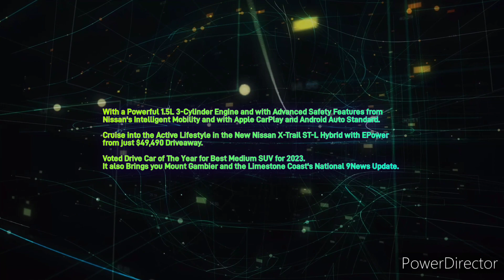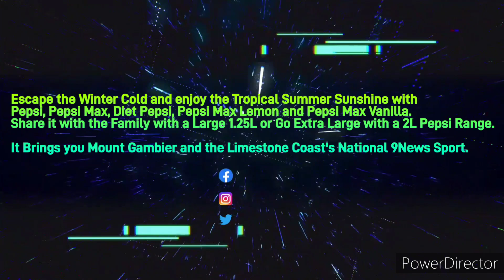LISTNR Limestone Coast - News Update Sponsored by Nissan X-Trail ST-L, Tuesday June 20th 2023